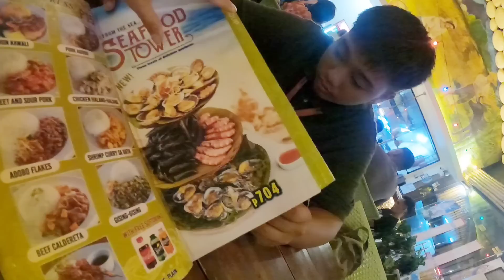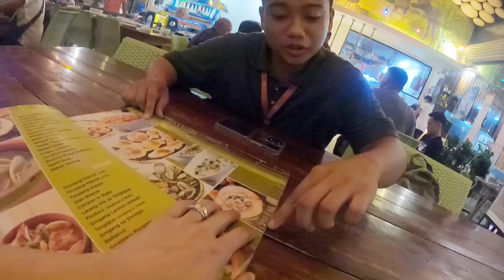GINAWANG ZOO NI MIGGY ANG FLEA MARKET DITO SA PINAS | THAI-FINNISH PERO PUSONG PINAY